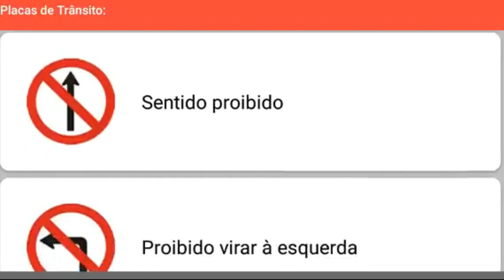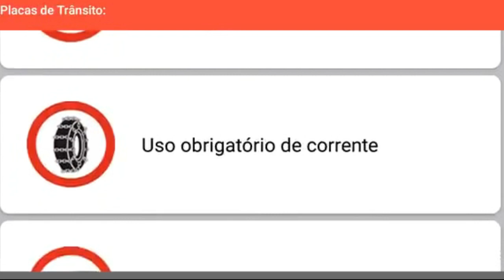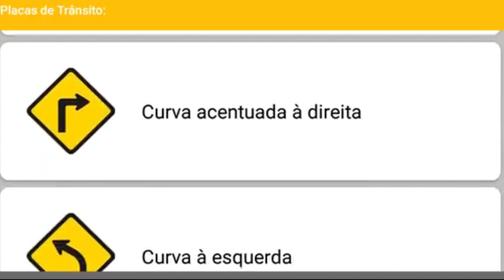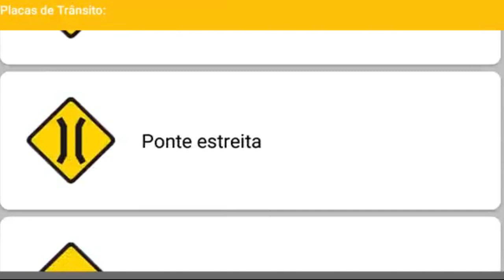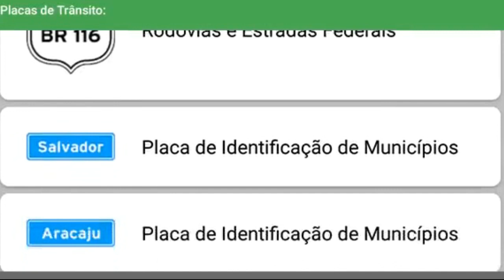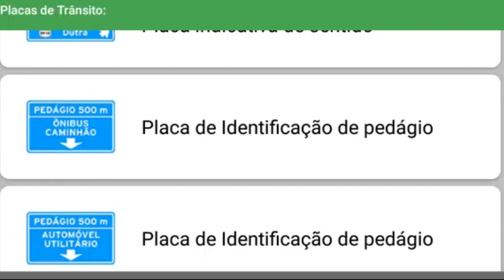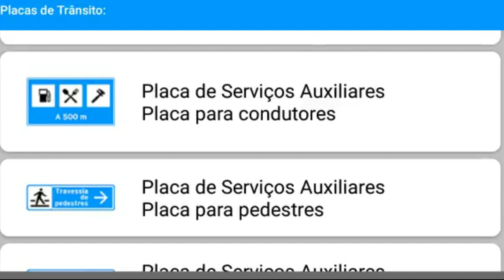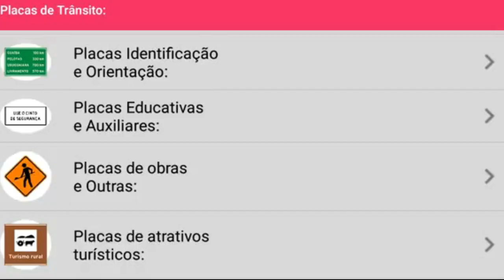DECORE TODAS AS PLACAS DE TRÂNSITO EM 20 MIN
O canal "Simulado do Detran Online" oferece simulados para a prova teórica do DETRAN e concursos. O objetivo do canal é ajudar os estudantes a passarem na prova do Detran, fornecendo questões comentadas de legislação de trânsito, dicas e pegadinhas. São milhares de questões comentadas e atualizadas de acordo com as alterações vigentes do CTB, Passar no exame do DETRAN  exige preparação e estudo adequados. Aqui estão algumas dicas gerais para ajudar você a se preparar:

Matricule-se em uma Autoescola: A maioria das pessoas precisa passar por aulas teóricas e práticas em uma autoescola credenciada pelo DETRAN. Certifique-se de escolher uma autoescola respeitável.

Pratique a Direção: As aulas práticas são essenciais para aprender a dirigir. Pratique com um instrutor de autoescola e, se possível, também com um veículo particular de um amigo ou familiar.

Treine para o Exame Prático: Durante as aulas práticas, pratique todas as habilidades necessárias para o exame prático de direção. Concentre-se na demonstração de seu conhecimento das regras de trânsito e na habilidade de dirigir com segurança.

Mantenha a Calma: Durante os exames, mantenha a calma e siga as instruções do examinador. Demonstre confiança e segurança ao dirigir.

Faça Revisões no Veículo: Certifique-se de que o veículo que você usará no exame prático esteja em boas condições de funcionamento. Verifique freios, luzes, pneus e outros itens de segurança.

Além disso, é uma boa ideia fazer simulados regularmente para acompanhar seu progresso e garantir que você esteja preparado para o dia da prova. Boa sorte nos seus estudos e no exame do DETRAN!